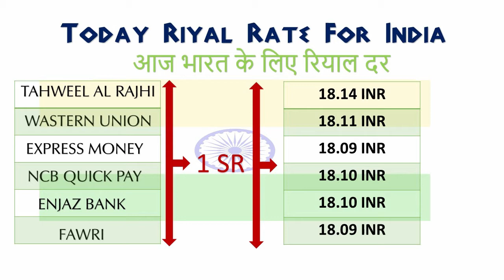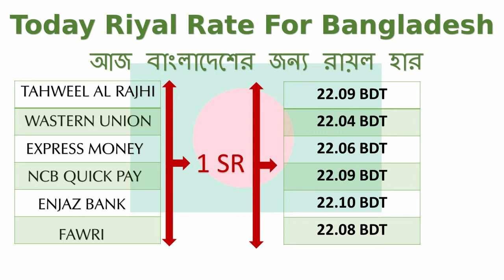Today saudi riyal currency exchange rates - 30/03/2019 | india | pakistan | bangladesh | nepal